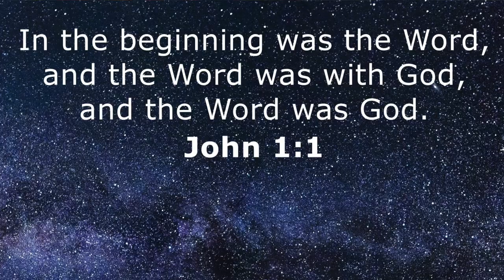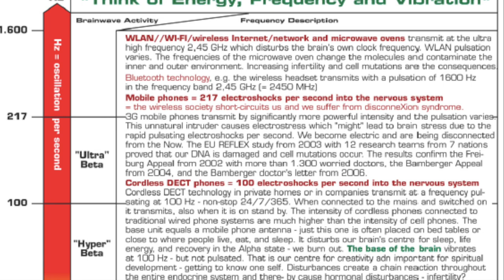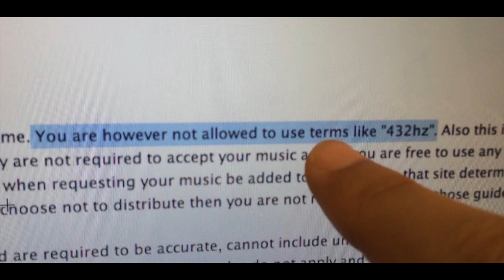256 Hz vs 432 Hz vs 440 Hz vs 444 Hz vs 528 Hz | Music Tuning Advanced Tutorial | Which one is best?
Which music tuning pitch is best to use? Compare relationships, history, and sound of C=256 Hz, A=432 Hz, A=440 Hz, A=444 Hz, and C=528 Hz tuning.
In depth factual, historical, and practical analysis of the main tuning reference pitches used today. Which one sounds better to you?